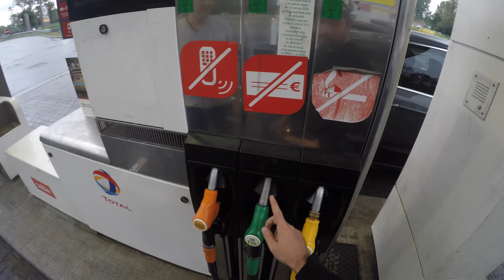CONDUITE COMMENTEE SOUS LA PLUIE AVEC STEPH #2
📩 Offert : Conseils, techniques, astuces et motivation au quotidien 🚀Découvrez nos cours en ligne

📗Téléchargez le guide Niveau Permis (gratuit) pour connaitre vos points faibles et vos points forts en conduite ainsi que ce qu'il faut faire pour réussir le permis

Salut à tous, conduite commentée sous la pluie avec Steph :)
 Bon apprentissage, croyez en vous et gardez la motivation !

Fab,